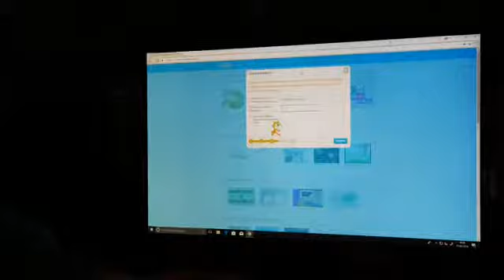Scratch en La Molinera